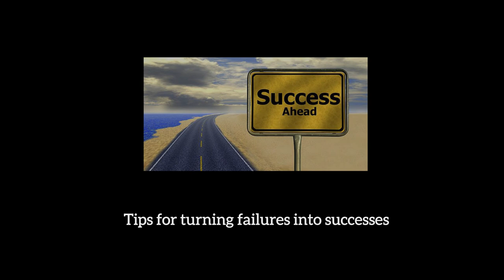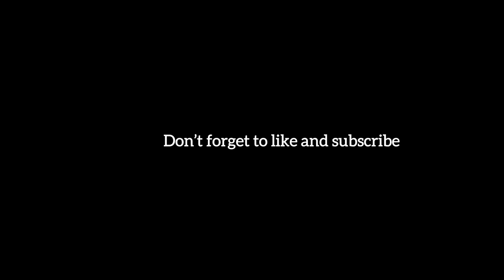TURNING FAILURES INTO SUCESSES